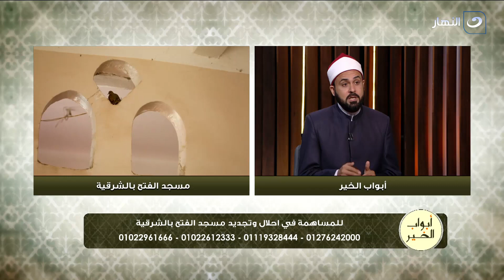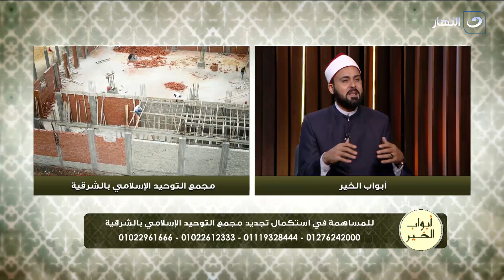أبواب الخير | الأربعاء 26 يوليو 2023 - المنافسة الشريفة